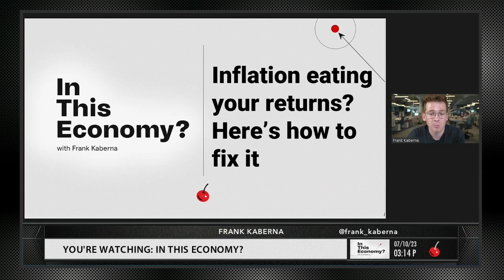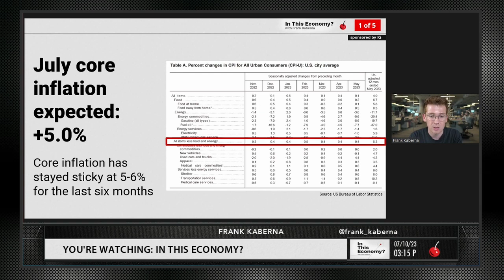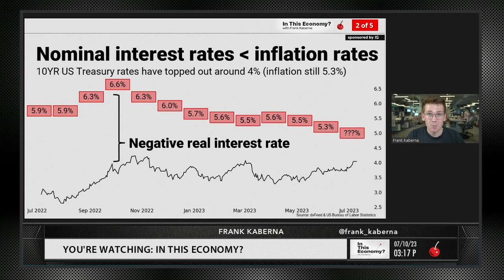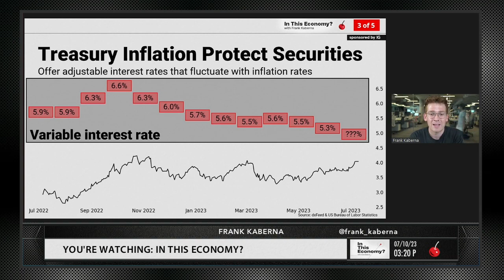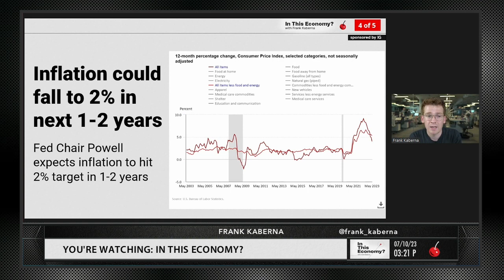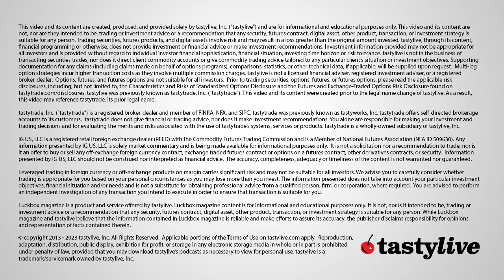Inflation Eating at Your Returns? Do THIS To Turn Them Around